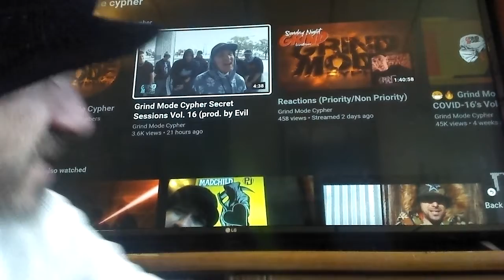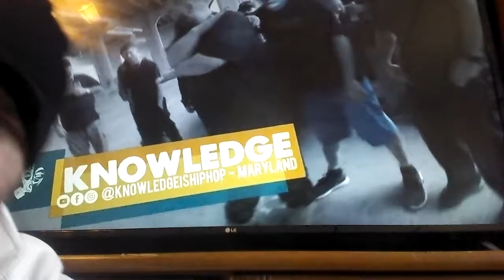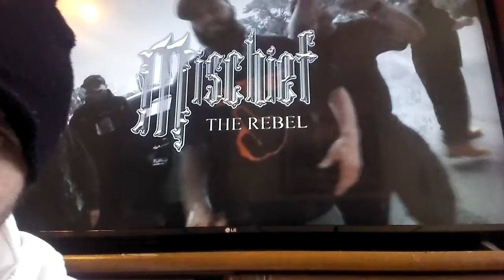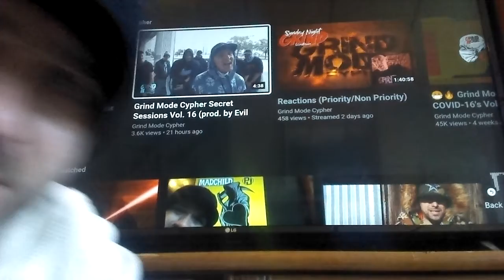Grind Mode Cypher - Secret Sessions (Vol. 16) Reaction!